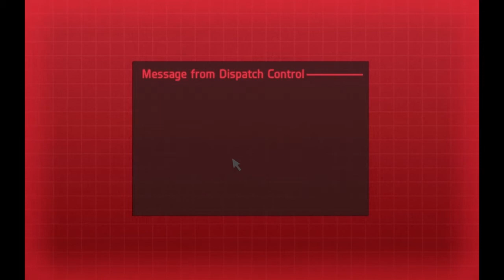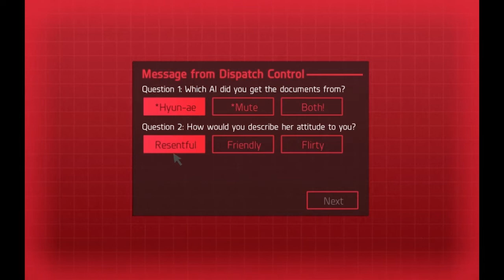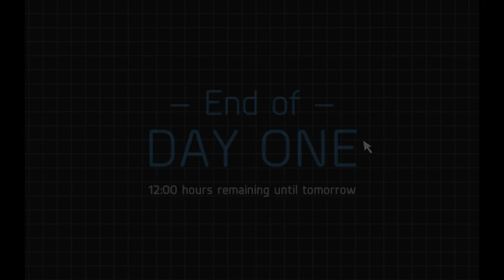Hate Plus Ep. 18 (Female *Hyun-ae Playthrough Pt. 1)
Welcome to my Let's Play of Hate Plus, a visual novel by Christine Love. Join *Hyun-ae and I as we investigate what happened on board the Mugunghwa. In this playthrough I'm playing as a female with *Hyun-ae as my sidekick. Please note that since I'm replaying the game and already read all messages in my first playthrough, I'll be skipping most text unless it's new.